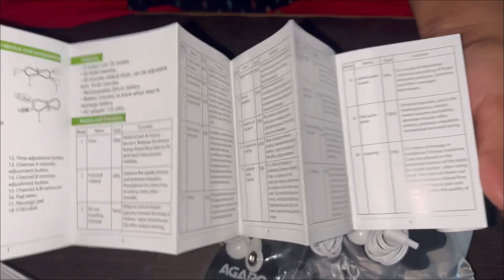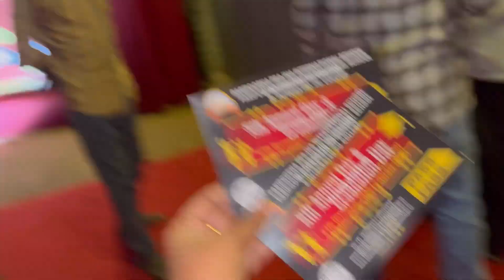ಸ್ಕೂಲ್ ಲೈಫ್ ಮತ್ತೆ ವಾಪಸ್ ಬರಕ್ಕೆ ಚಾನ್ಸೇ ಇಲ್ಲ🌈enjoy each moment of life 🌼||ganavihemanth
Agaro tens massager : Limited-time deal: AGARO Dual Channel TENS Massager TM2421 24 Modes, 20 Intensity Levels, Rechargeable, Muscle/Nerve Stimulator for Pain Relief Therapy, Physiotherapy Machine, 10 Gel Pads, Period Pain, Pulse Massager